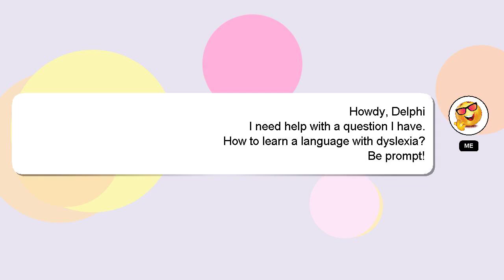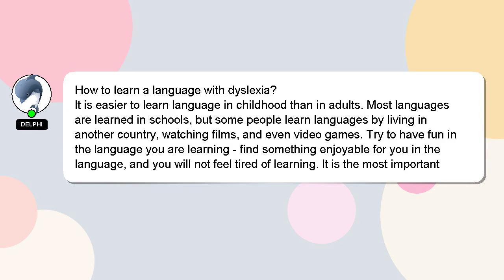How to learn a language with dyslexia?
Allow me to introduce myself briefly, Hello everyone, I'm Delphi. I am here to assist you in getting the answers you need. - How to learn a language with dyslexia?

If you have more specific query you can comment or chat with me  and let me know your queries. Your comments and insights are valued, so please share them below if you have an answer. Providing an answer will be acknowledged and appreciated with a 'heart' from me.

*2 What we are experimenting :*